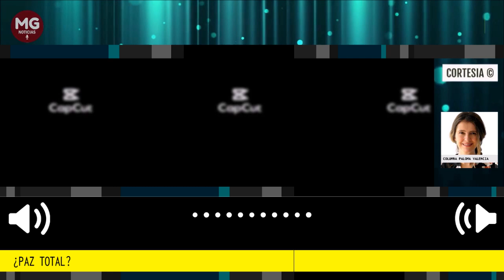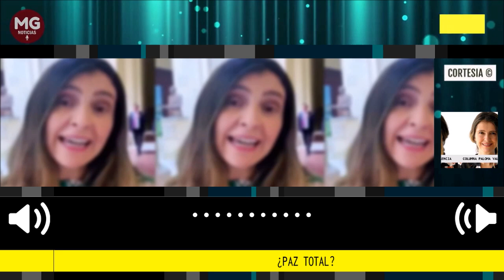¿PAZ TOTAL? ▶️ Columna Paloma Valencia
El presidente Petro prometió en campaña que a los tres meses de ser presidente se firmaría la paz con el ELN. Luego envalentonó a los grupos armados con la Ley de Paz Total, prometiéndoles aún sin argumentos a desertores e incumplidos tratamiento de grupo político. Paralelamente siguieron dañando la Fuerza Pública. Llamó a calificar servicios a más de 70 generales, le quitaron 800 mil millones al presupuesto de las Fuerzas y ordenaron recluirse en los cuarteles por la tregua.
columna Senadora Paloma Valencia